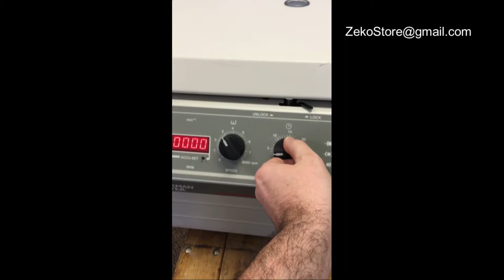Beckman Coulter Allegra 6 Benchtop Centrifuge